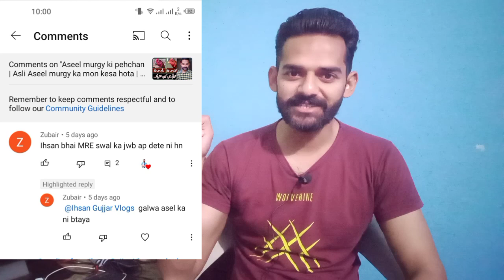Galwa Aseel kesa hota hai | Gawlay aseel murgy ki pehchan | Galwa murga video | Galwa aseel rooster